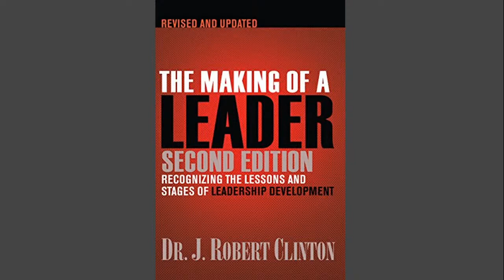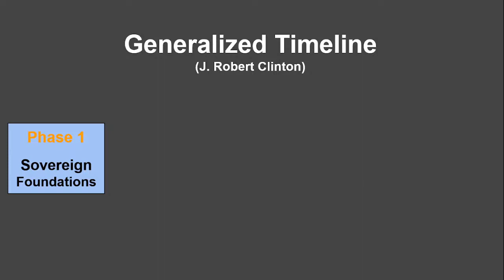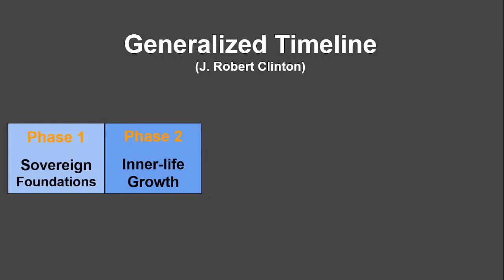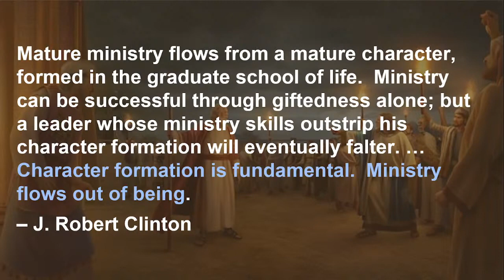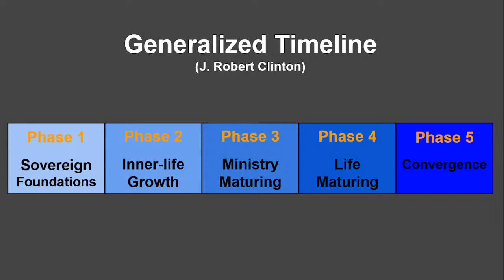The Making of a Leader, Numbers 16:1-15, James Kang, Peddie Church